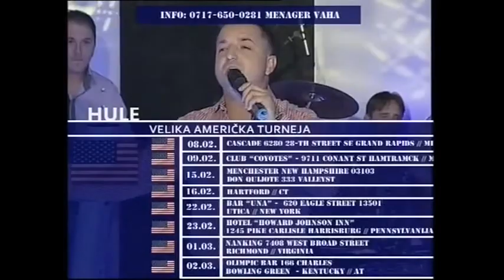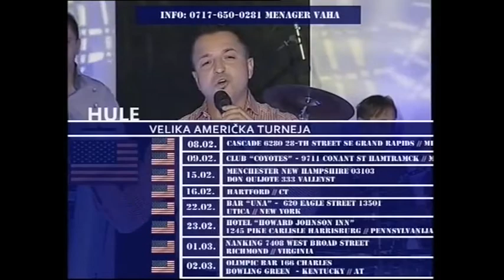FTA TV - Bosnia and Herzegovina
Free-To-Air TV stations from Bosnia and Herzegovina
Channel list - BN TV SAT, BN Music, OBN, OTV Valentino, Posavina TV, RTRS SAT